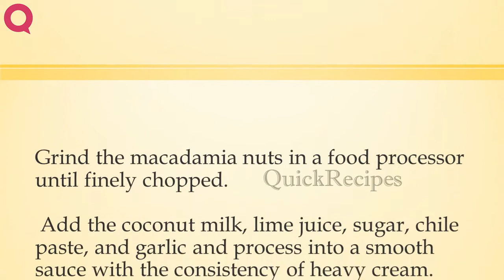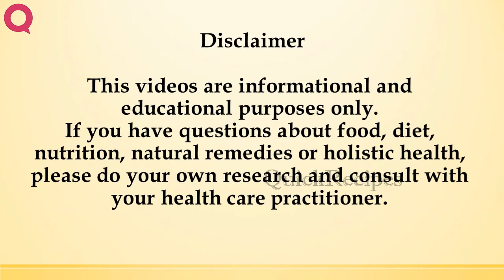Macadamia Satay Sauce | QUICK RECIPES | EASY TO LEARN